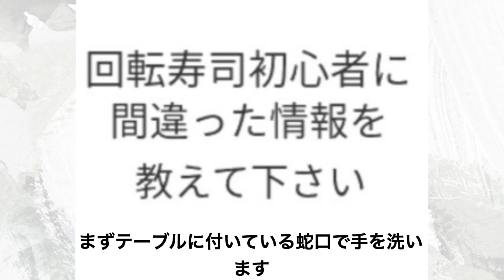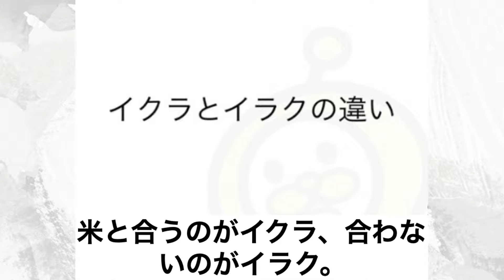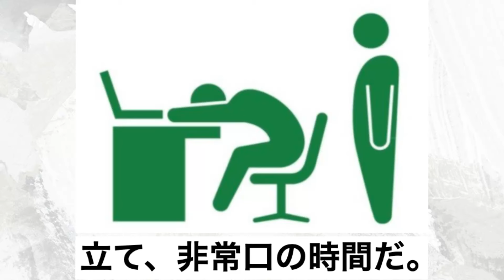【神回】殿堂入りしたボケてが面白すぎたwww part70